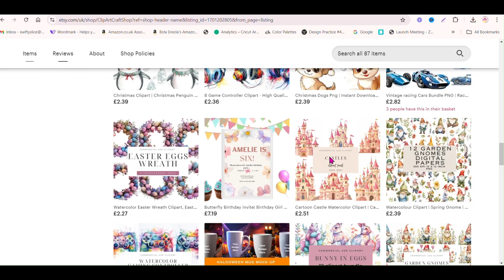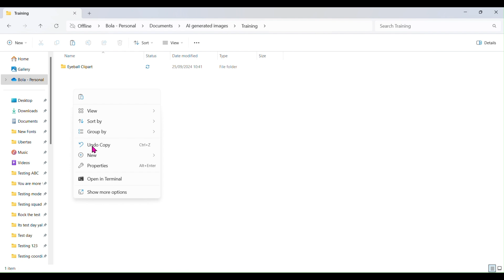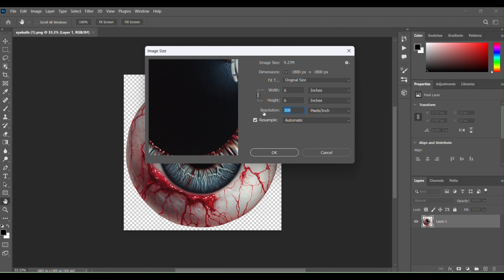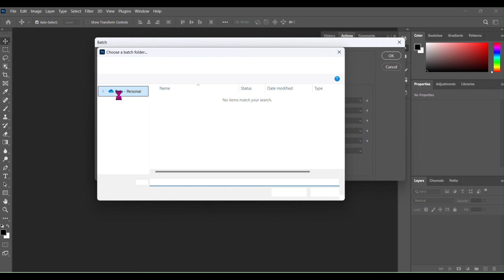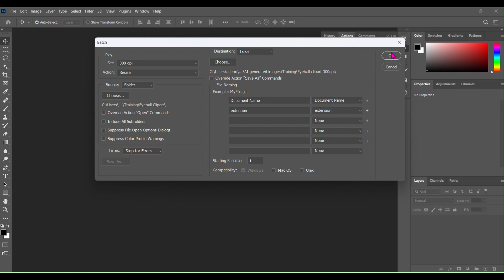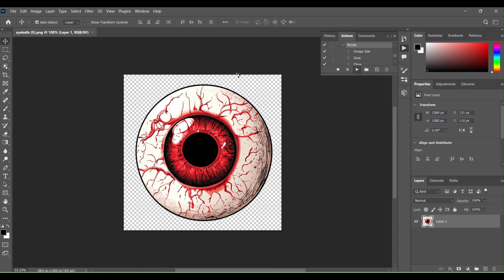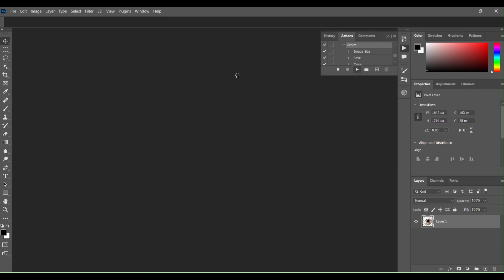The Ultimate Guide to Bulk Resizing Images for 300 DPI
Learn how to bulk resize images to 300 dpi in Adobe Photoshop with this quick and easy tutorial. Perfect for graphic designers and anyone looking to optimize their images for print or digital use!